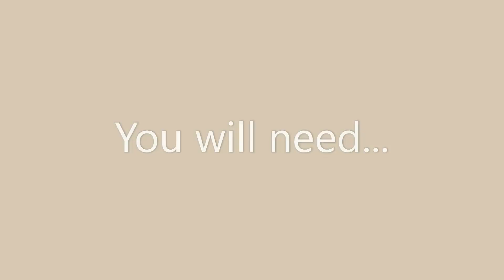Cinnamon swirls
Learn how to make these delicious cinnamon swirls!

Ingredients
1 sheet of rolled out puff pastry
5 tbsp brown sugar
2 tbsp butter/margarine
1 1/4 tbsp cinnamon powder

Watch my video and follow my easy recipe on how to make this delicious cinnamon swirls.